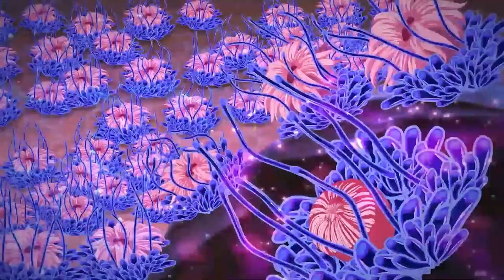Winx Club - [ Sirenix ] Biến đổi - Phần 5 Vs Phần 8